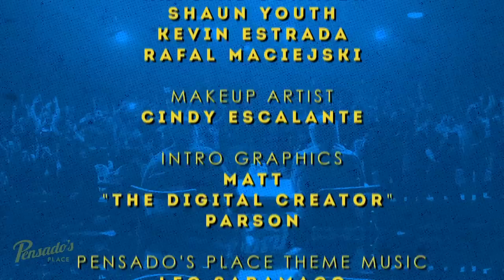Producer / Mixer / Engineer, DJ Swivel - Pensado's Place #400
Today's show is an incredible milestone in the evolution of Pensado's Place. It's our 400th episode! Thank you to each and every one of you who has supported us up until this point and continue to support us as we move forward on this audio journey. For today's show we are joined by a great friend and Grammy Award Winner / Spotify Secret Genius Award Winner, DJ Swivel. Tune in as we discuss his musical philosophy as well as what he has in the works with projects like House Thirty Three. You're at The Place!

2019 NAMM Show: January 24th - 27th

We will be in the AVID booth (#15502) every day at 11:45am!
Friday - Greg Wells (Katie Perry, The Greatest Showman Soundrack)
Saturday - Rance Dopson (1500 or Nothin, Ella Mai, Justin Timberlake)

Beyond The Mix, a Conversation with MixedByAli and the EngineEars
Hilton Hotel California Ballroom
Friday 5pm

Booth #15716